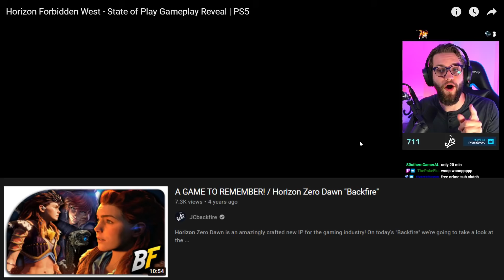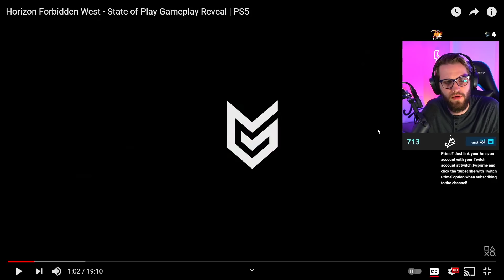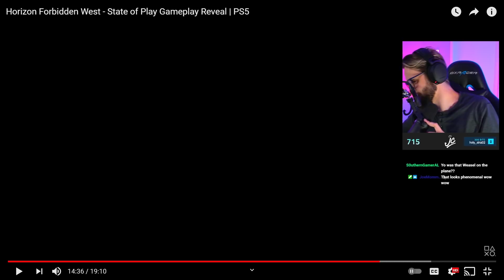JC REACTION: Horizon Forbidden West - State of Play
Horizon 2 LOOKS SO GOOD!! Here's my full reaction!

LIVE always on Twitch! :O